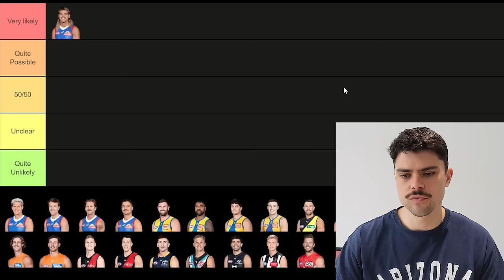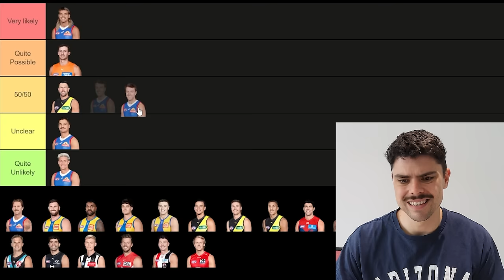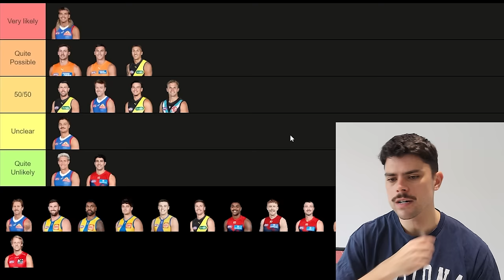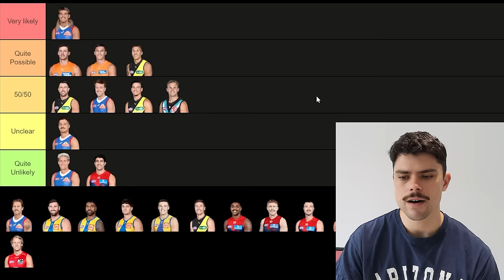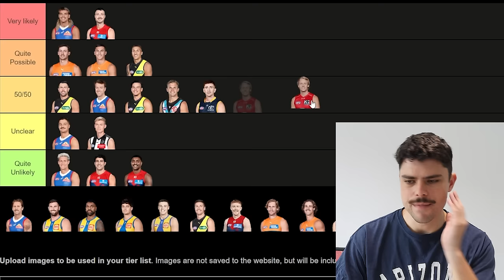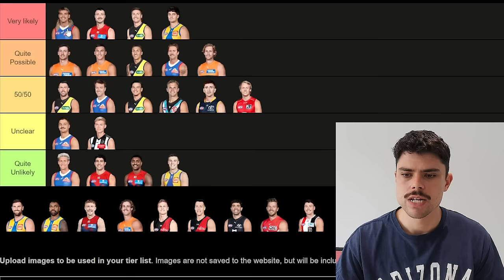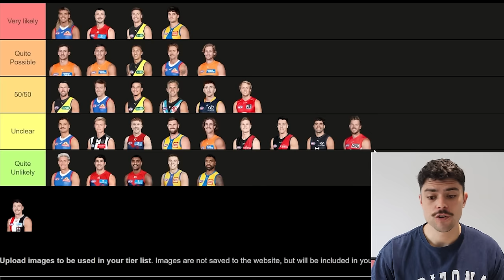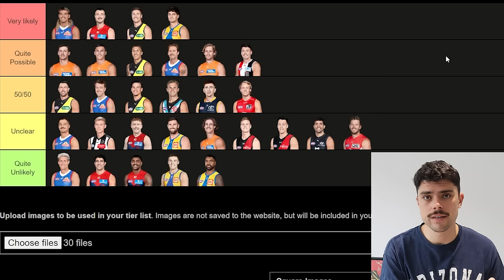Ranking AFL Trade Rumours for 2024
Jesse ranks all the AFL Trade Rumours for 2024.